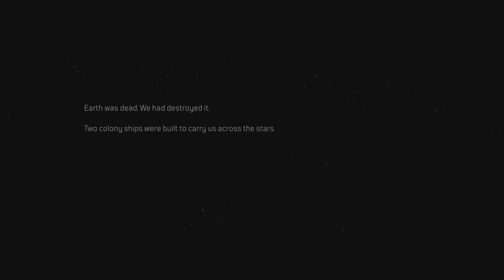OUTRIDERS PS5 Gameplay Part 1 (DEMO)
PS5 Outriders Gameplay Part 1 includes, Character Creation, Review , and Campaign mission of the Outriders story campaign for PlayStation 5 ( Trickster Class Gameplay )